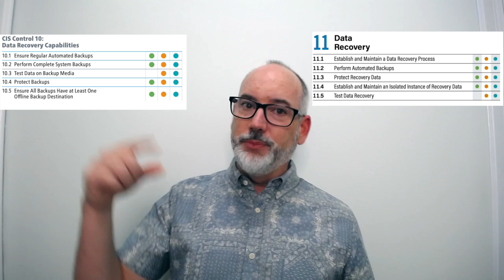CIS Critical Security Controls Version 8 - Control 11: Data Recovery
I was an editorial panelist for the updating of CSC v8, and am putting together a series going into details of updates from v7, with some of the insights into how we developed the new Controls.

If you have any questions or comments on the Controls, please visit the CIS Version 8 Workbench where you can post them

You will need to register an account, but if you are interested in supporting the Controls, you will be happy to be on their mailing list.